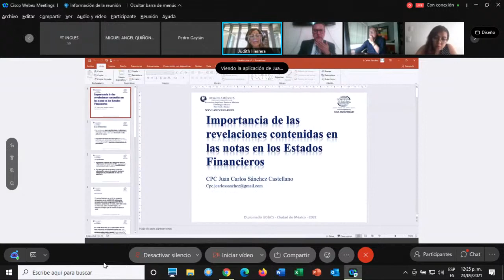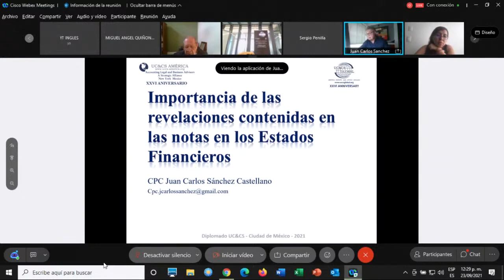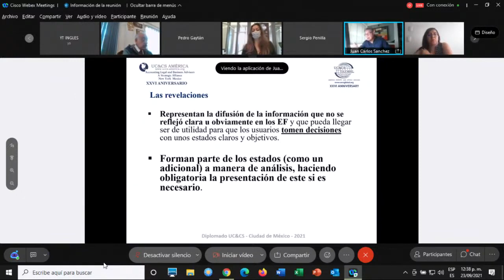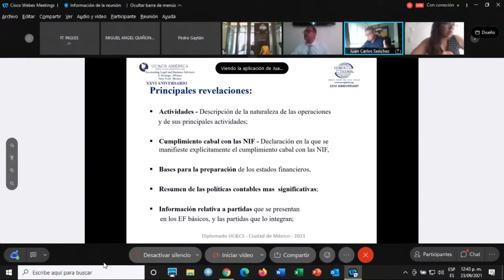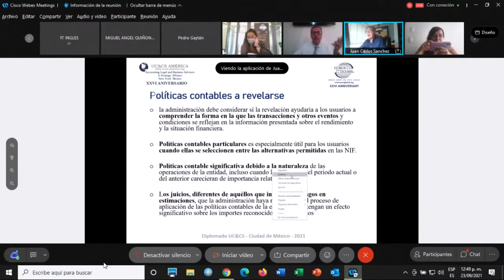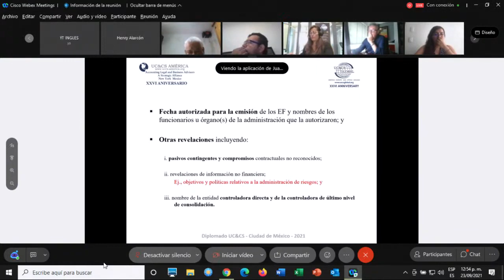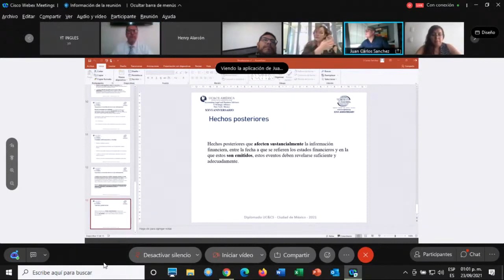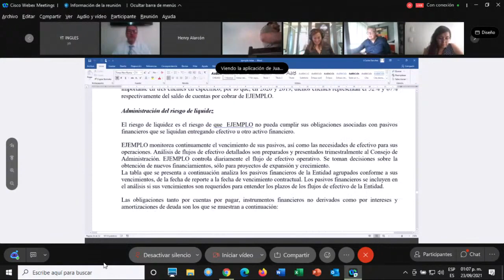04 IFRS Disclosures - Juan Carlos Sanchez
Virtual presentation through Webex during the XXII Annual World Conference of UC&CS Global Partners, on September 23, 2021.